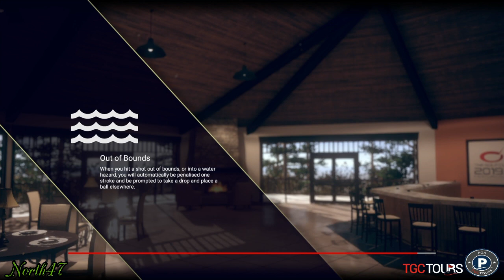The Golf Club 2019, TGCTours, PGA Tour, Open de Peru @ Heatherton Kings, Round 2